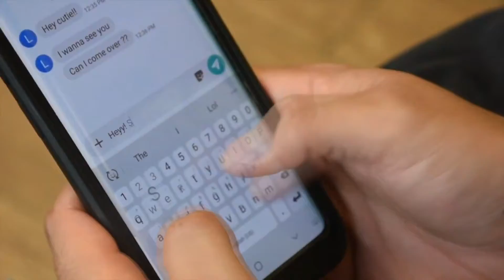LAVELLE LAW FIRM SEG 4 DE DICIEMBRE